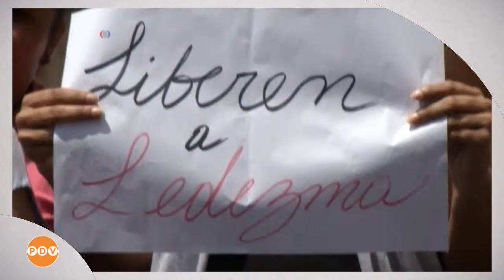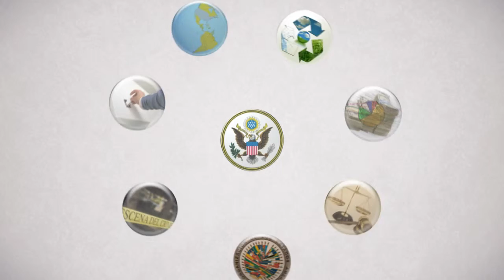Punto de Vista: Venezuela Should Focus on Solutions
The United States condemns the continued government crackdown on opposition figures in Venezuela, including the recent detention of Caracas mayor Antonio Ledezma.